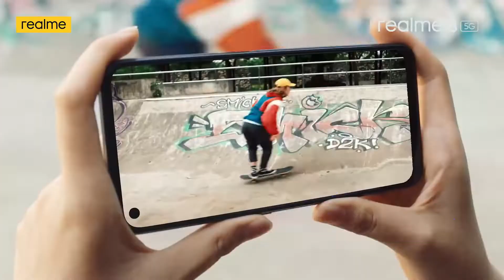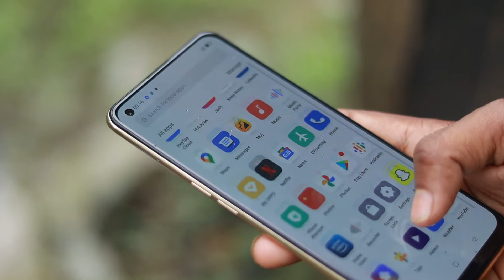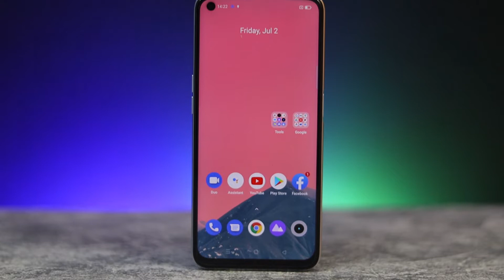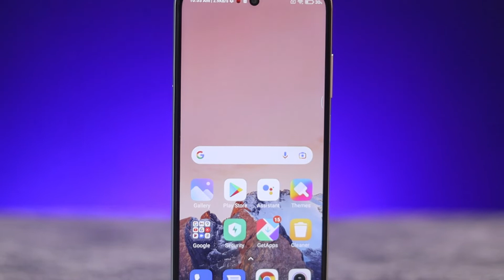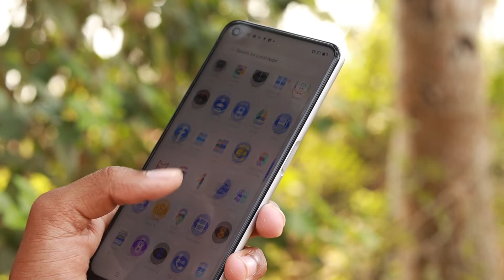Best 5G Phone Under 15000 in 2021 || Best Smartphone Under 15k in India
Hello friends...

Dosto Aaj es video main Bataunga Top 6 Phone ke baare mein.

.Flowers Me.